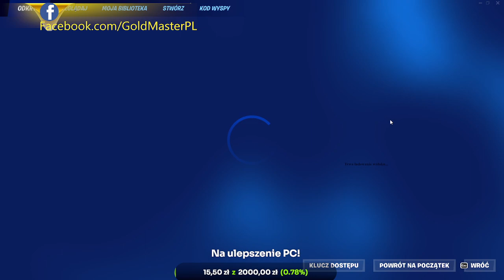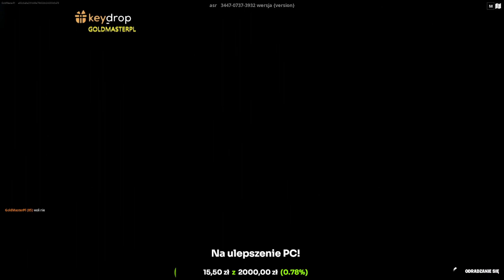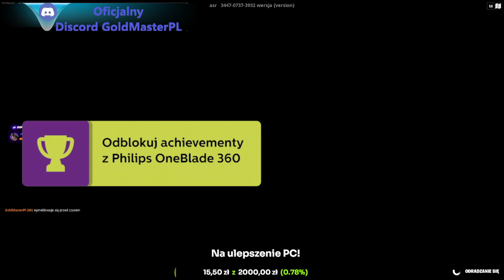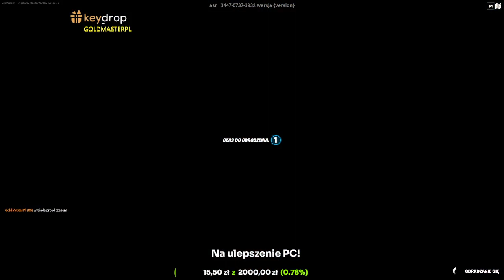😱Kolejny Skin zdobyty❗😱 👍[Zostaw Suba]👍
👑Dołącz do mojej społeczności!!👑